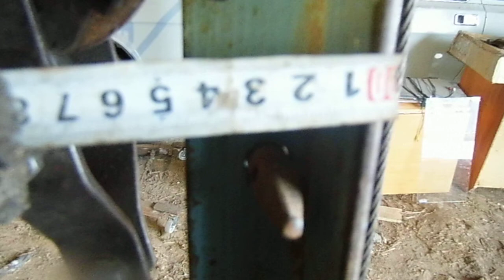Самодельная стойка опракидыватель для авто